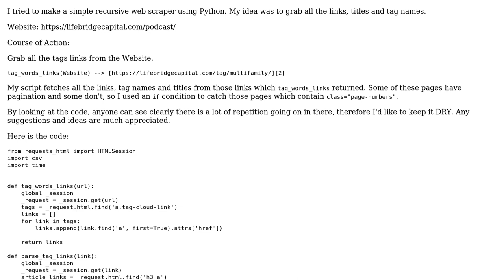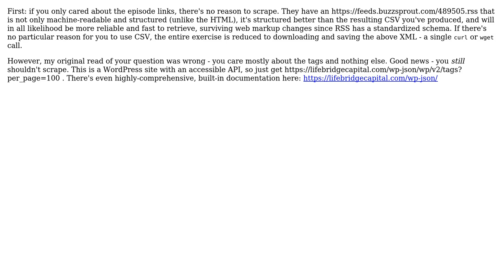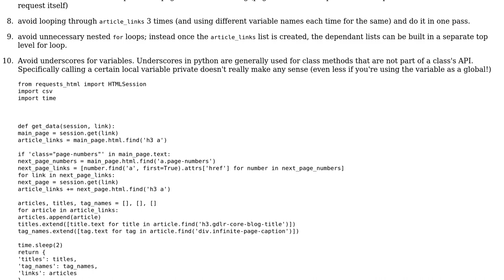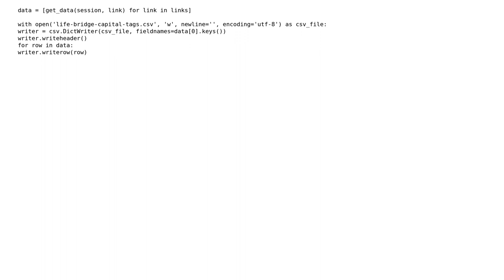Code Review: Simple Python Recursive Web Scraper (2 Solutions!!)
Code Review: Simple Python Recursive Web Scraper

With thanks & praise to God, and with thanks to the many people who have made this project possible! | Content (except music & images) licensed under CC BY-SA | Music | Images & others | With thanks to user Toby Speight user Reinderien user Luken user ggorlen user Abbas and the Stack Exchange Network Trademarks are property of their respective owners. You are responsible for your own actions.